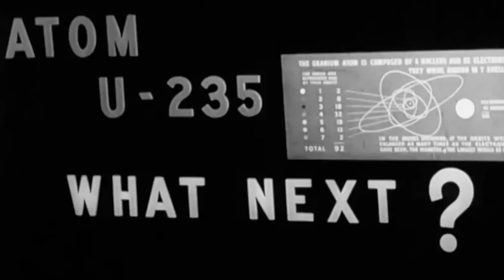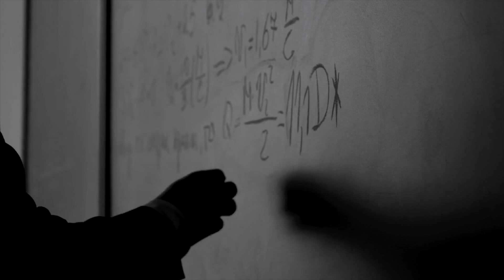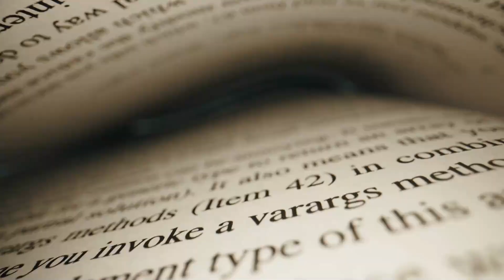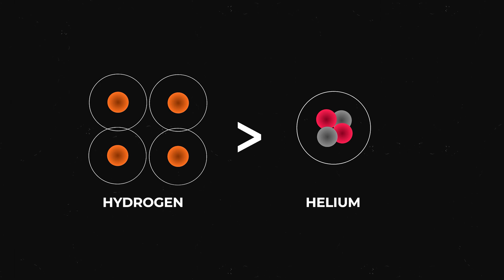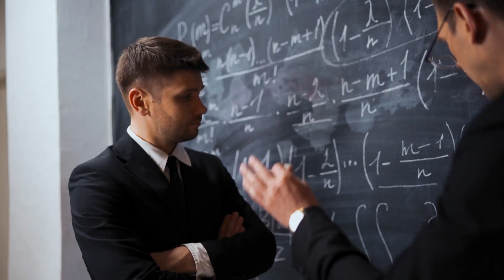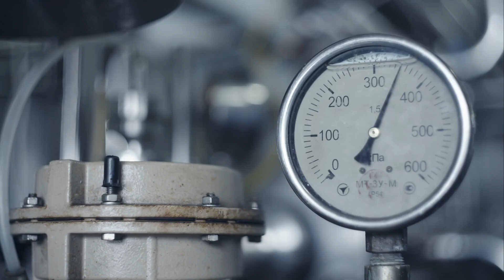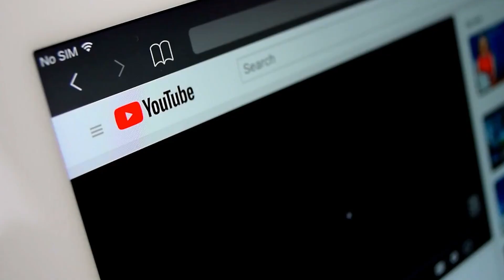This is the MOST DESTRUCTIVE BOMB humans detonated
Hydrogen bomb, H-bomb or fusion bomb are different names for the same thing: a nuclear bomb that uses fusion energy. The discovery of this type of weapon accompanied the Manhattan Project and culminated in the most powerful nuclear bomb ever tested, the Tsar Bomba. But how does a hydrogen bomb work?